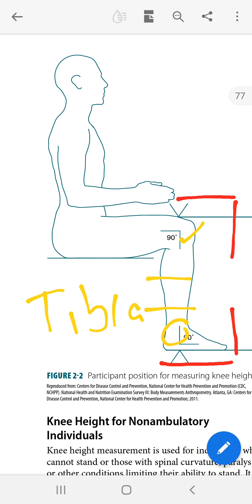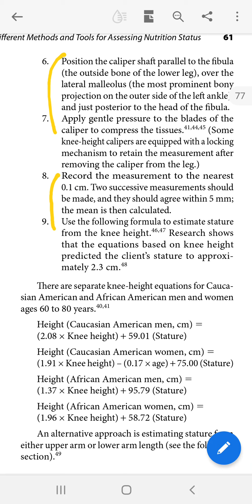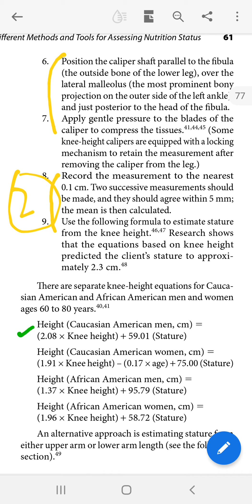Knee hight for non ambulatory persons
Community nutrition